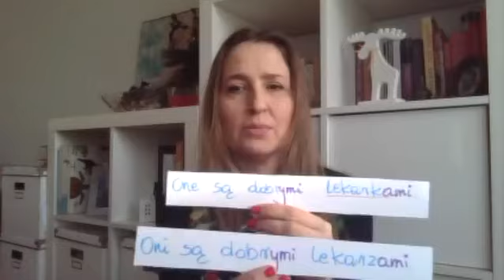KIM JESTEŚ? Instrumental case - Narzędnik Step 1 Live with Karo No 28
Let’s practice some Polish!
Topic for today: KIM JESTEŚ?

Do you feel like you need to practice more? Check my workbook Narzędnik:

To check the level of your Polish you can take our test